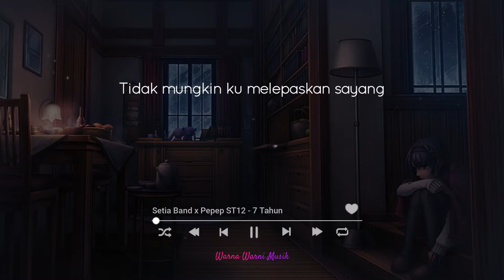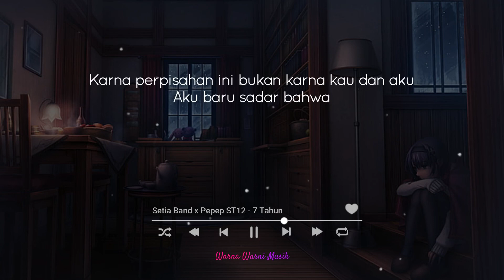Setia Band x Pepep ST12 - Tujuh Tahun ( Lirik )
Tujuh Tahun - Setia Band x Pepep ST12
Official Music Video :

Lirik :

Tidak mungkin ku melepaskan sayang
Tidak mungkin lupa begitu saja
7 tahun bersama, kita harus terpisah, betapa pedih ku perjuangkan cinta mu
Tidak mungkin ku melupakan sayang
7 tahun bersama, kita harus terpisah, betapa sakit ku perjuangkan cintamu.

Reff
Selamat jalan kekasihku
Jangan kau menangis sayang
Jika dirimu menangis
Aku pun ikut menangis
Karna perpisahan ini bukan karna kau dan aku
Aku baru sadar bahwa
Aku memang tak pantas lagi..

7 tahun bersama, kita harus terpisah, betapa perih ku perjuangkan cintamu.

Reff
Selamat jalan kekasih ku jangan kau menangis sayang
jika dirimu menangis
Aku memang tak pantas 2x